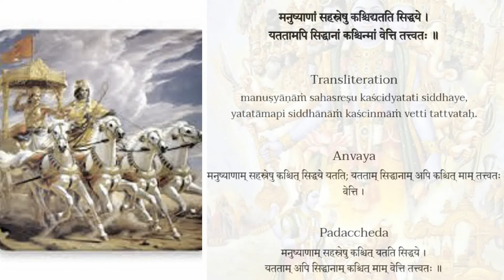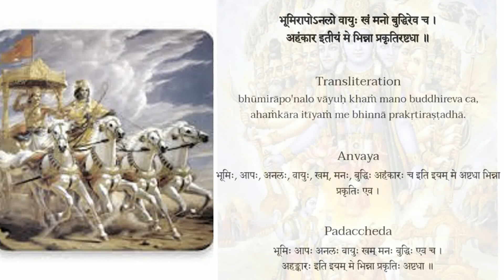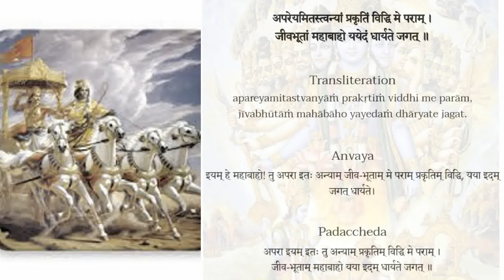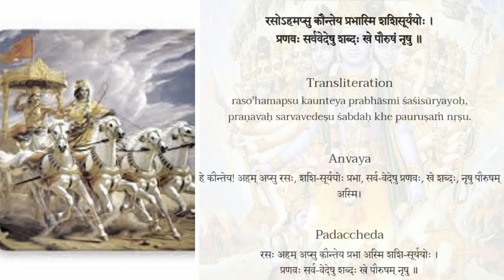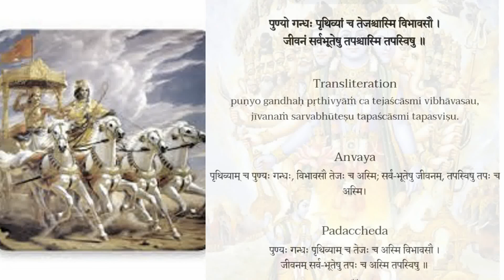Gita word by word meaning - 7.01 to 7.09.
These sessions are series of talks in Clubhouse social media platform that happen every Saturdays at 8am IST under the Purushottama Yoga club. The word by word breakdown of Bhagavadgita verses are interpreted for their meaning to gain a basic understanding of the entire scripture. was referred to during the course of the talks and interpretations were later drawn based on the speaker's understanding from multiple sources.